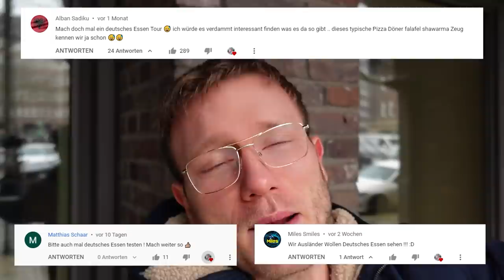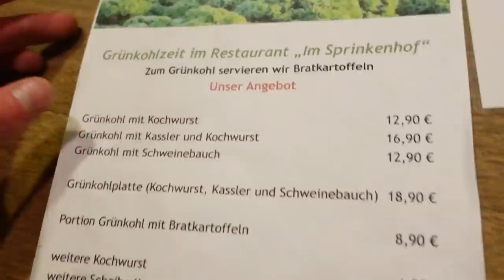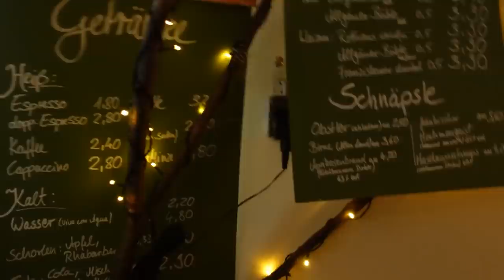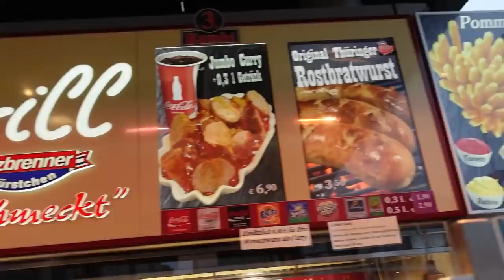Ich bewerte die BESTEN DEUTSCHEN RESTAURANTS Hamburgs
Auf einer Food-Tour durch Hamburg teste und ich bewerte ich die besten Deutschen Restaurants in Hamburg (Nach Google-Bewertung)

Sprinkenhoff
Adresse: Burchardstraße 8, 20095 Hamburg

Zum Spätzle:
Adresse: Wexstraße 31, 20355 Hamburg

Mö Grill:
Adresse: Jungfernstieg 7-8, 20354 Hamburg